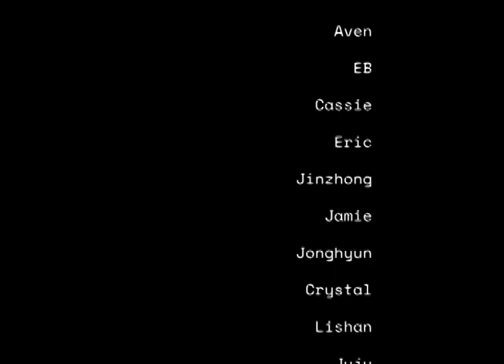BigGAN Collaboration - Cheeseburger to Lady's Slipper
A collaborative effort with Aven's AI Arts class and BigGAN software, we created a fluid, psychedelic transformation of images, compiled and edited by me.